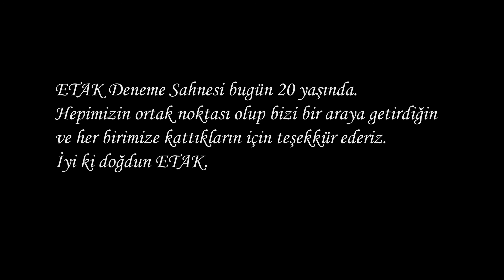İyi ki doğdun ETAK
Eski oyunlarımızdan derlediğimiz bir video ile yeni yılımızı kutluyoruz.